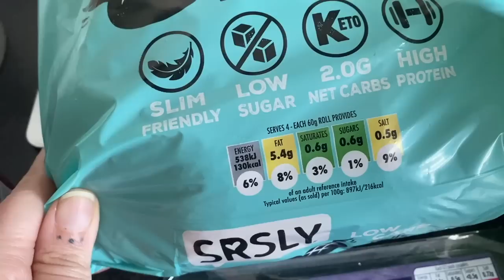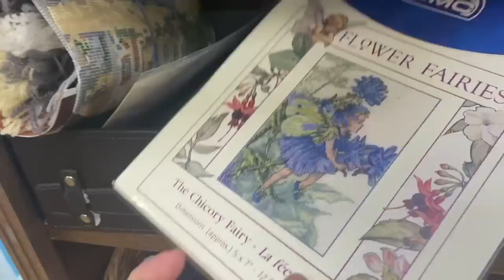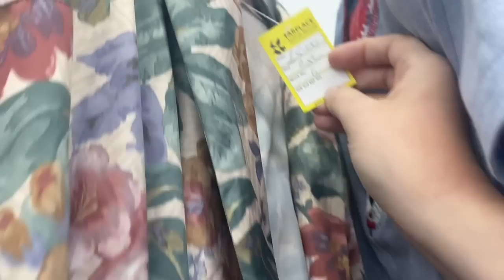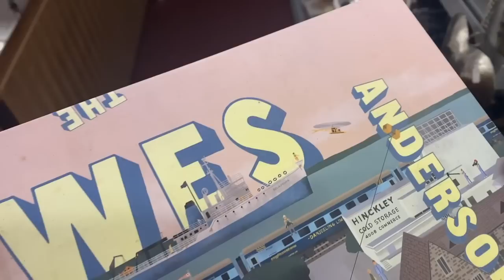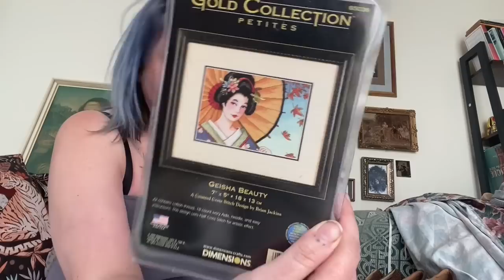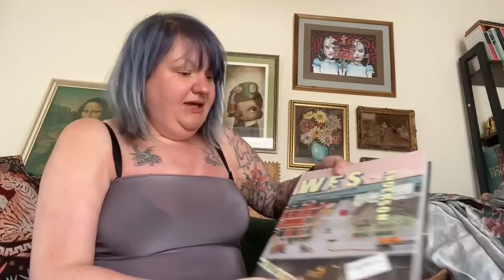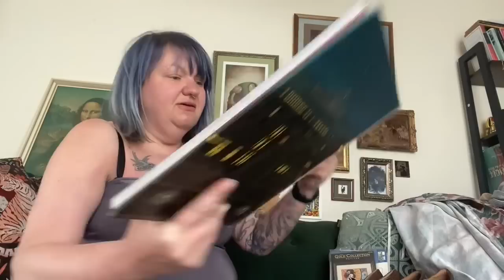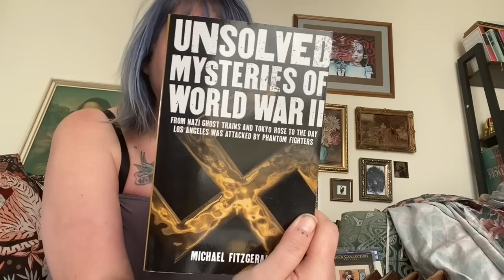WEDNESDAY 17TH MAY | eBay Reseller Vlog | Come Shopping W/M In Maesteg | Charity Shop Haul | Gold?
My eBay store: